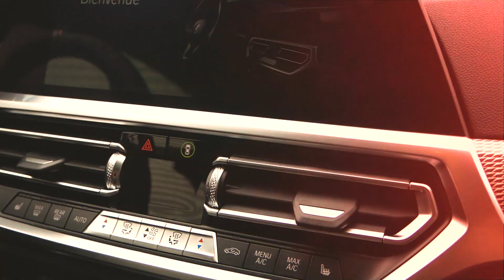BMW Latitude Automobiles, Partenaire Officiel, prolonge jusqu’en 2023